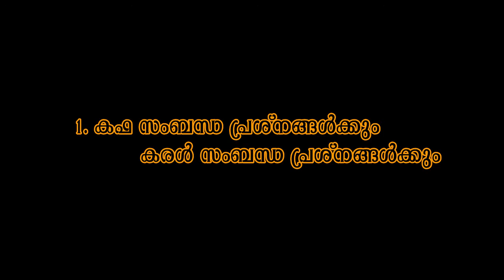തുമ്പ ചെടിയുടെ ഔഷധ ഗുണങ്ങൾ | Arivinte Kalavara